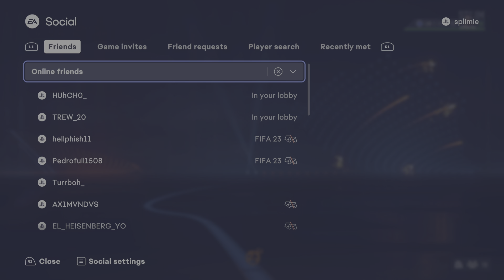FIFA 23_20230505235627corner n tom n long